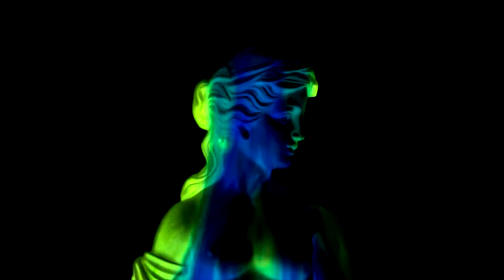Francis Rueda y José Daniel Ponce en musicontexto